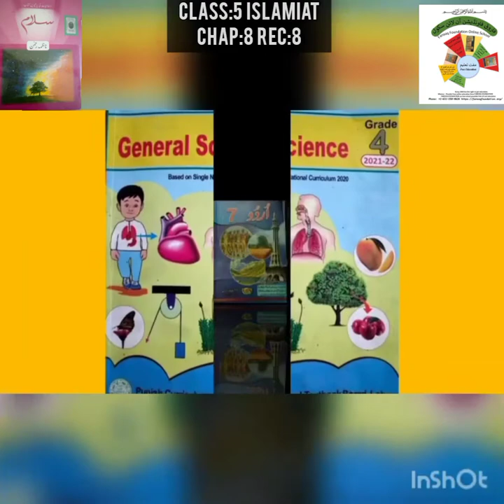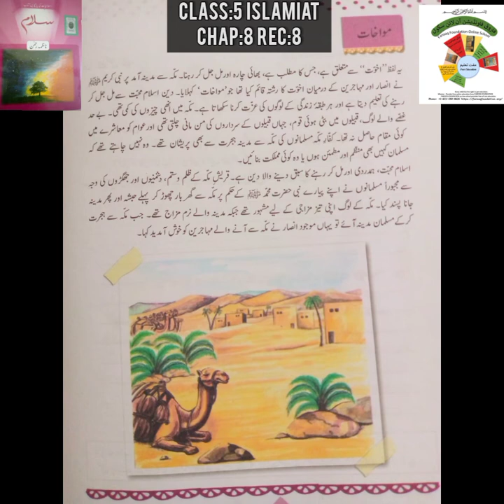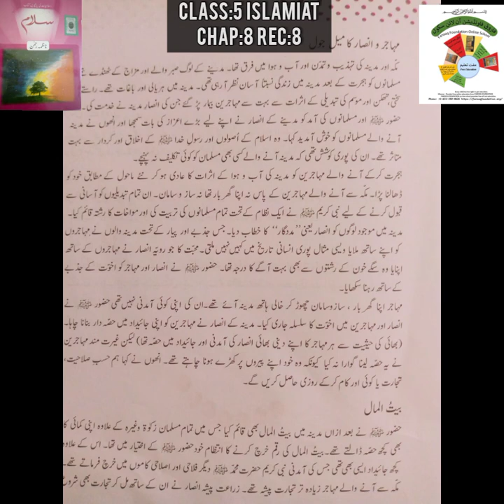R#8|MWAKHAT|CLASS 5 ISLAMYAT|UNIT#8|FAROOQ FOUNDATION ONLINE SCHOOL